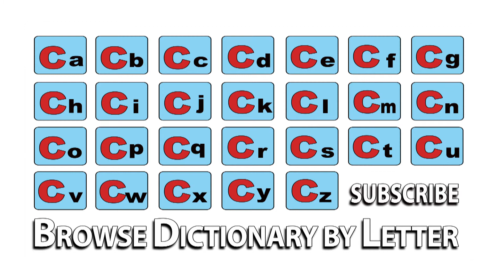Chamber Of Commerce - Meaning | Pronunciation || Word Wor(l)d - Audio Video Dictionary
Chamber Of Commerce - watch the video to know the pronunciation & definition / meaning of the word.

Word Wor(l)d is an English to English Audio Video Dictionary available free online on YouTube with
Definitions, Pronunciation, Word Meaning, Thesaurus - Synonyms /   Antonyms and other details to improve
your vocabulary & language skills!!